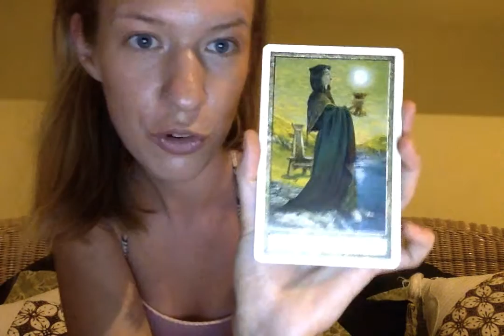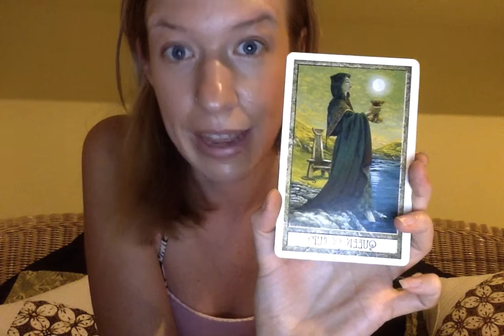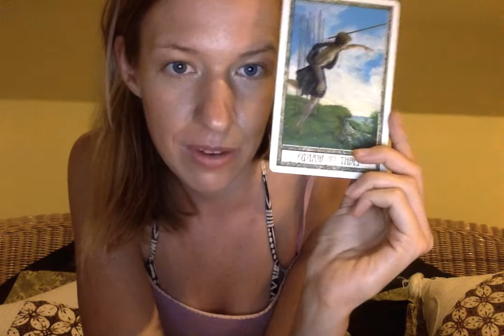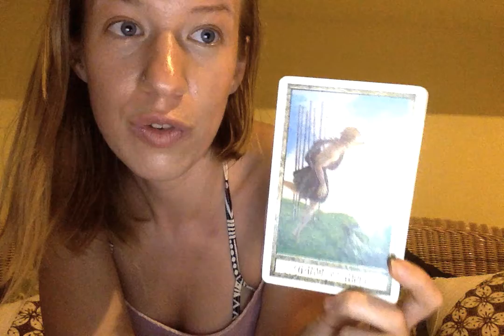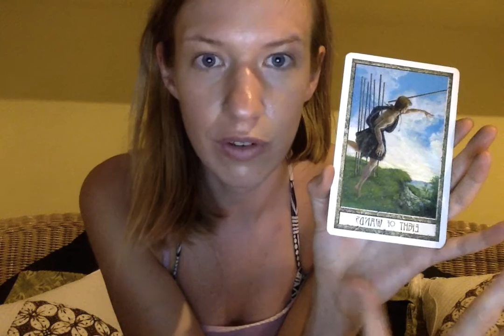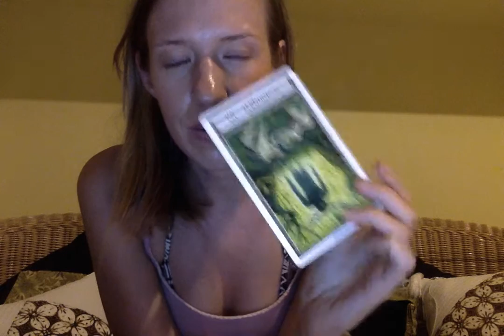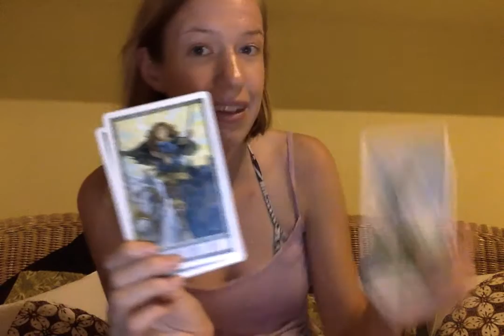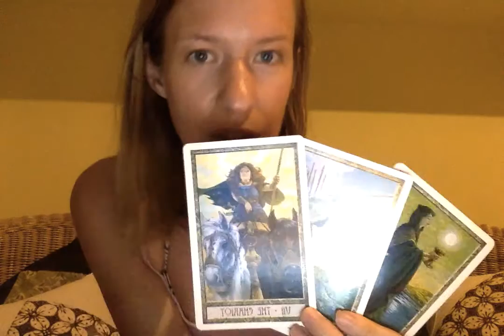Capricorn July 2015 AstroTarot Forecast